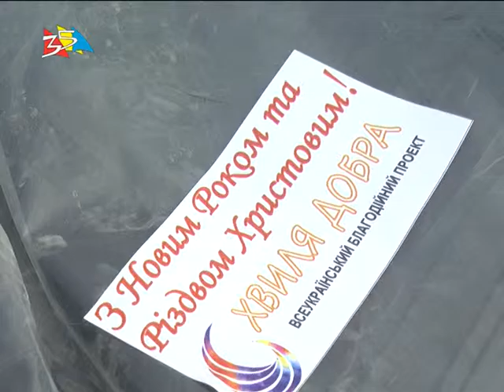Объектив 12 01 16 Волонтеры передали на фронт отремонтированные машины